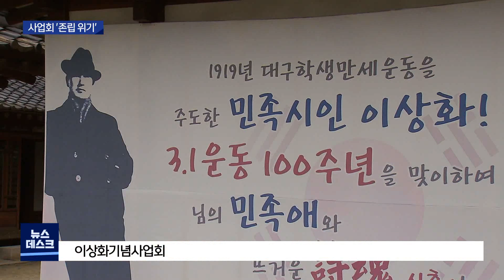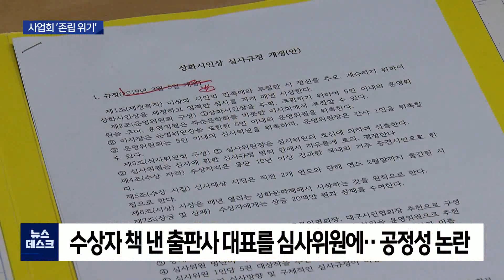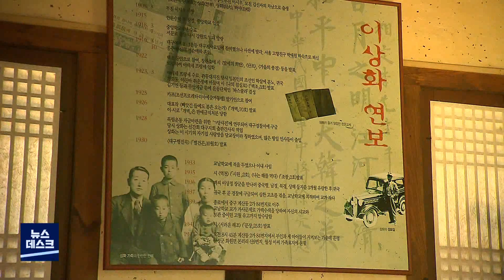[대구MBC뉴스] 파행으로 치닫는 이상화 기념사업회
내용: 파행으로 치닫는 이상화 기념사업회 - 한태연 기자